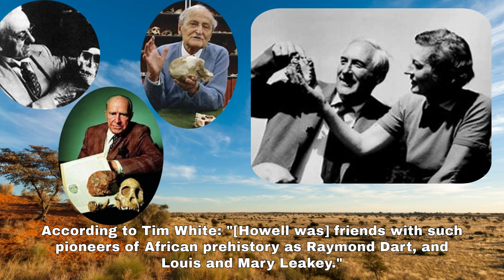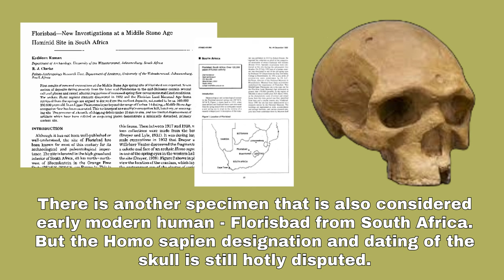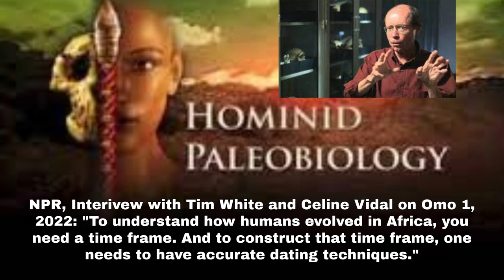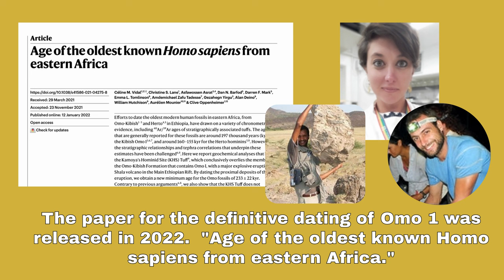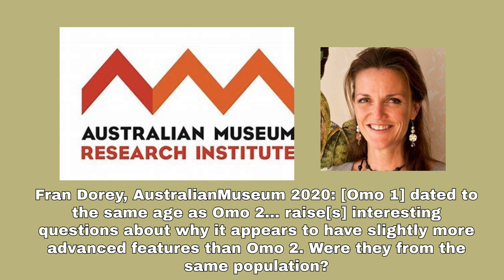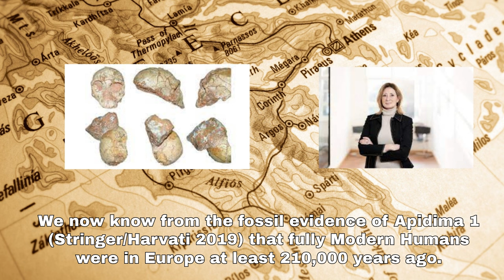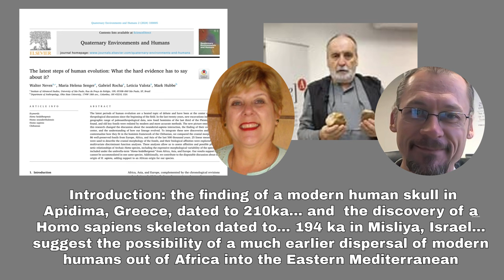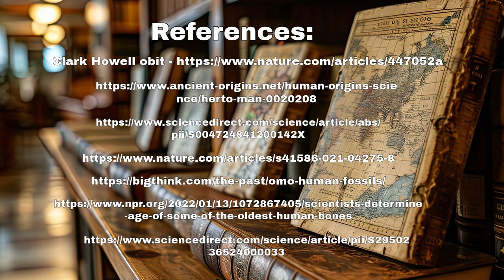Omo 1 redated to 233kya changes human family tree: Omo 2, Herto Man direct lineage to NE Africans?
With the redating of the Omo 1 skull from 190,000 years ago to 233,000 years ago, it is beginning to appear that maybe Omo 1 diverged from Omo 2.   And that Omo 2 is more closely related to Herto Man.  Dates for Omo 2 are 190,000 years ago; Herto at 160,000 years ago.

The rearranging of the human phylogenetic tree would be severe if this hypothesis were proven to be true.

Apidima 1 shows Homo sapiens in Europe now at 230,000 years ago.  Was Apitidma 1 Man directly related to Omo 1?

Richard Leakey and his team discovered Omo 1 in southern Ethiopia in 1968, but he didn't realize how magnificent a discovery it was.  He was looking for much older hominin fossils.